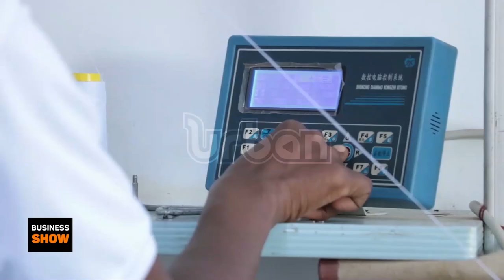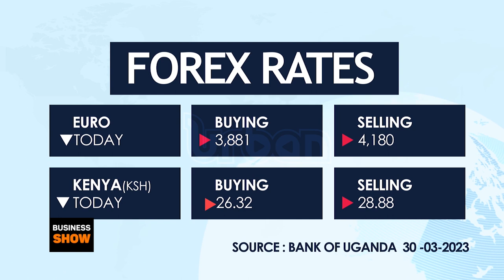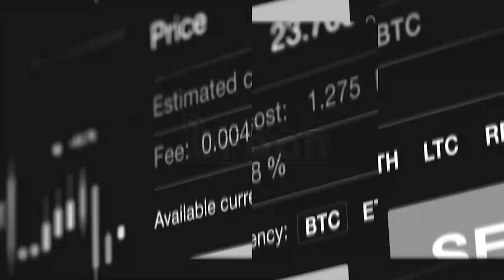The importance of unity in business